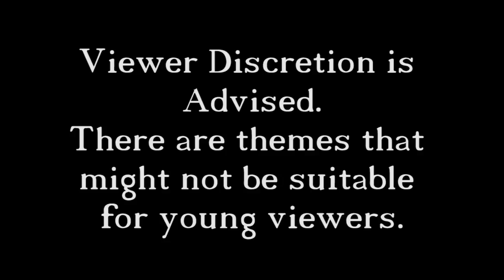Left 4 Dead 2 with We Crazy Few - 10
In this episode we wade through swamps and discover zombies know how to throw mud. Meanwhile Sarnon is salty from the last round.